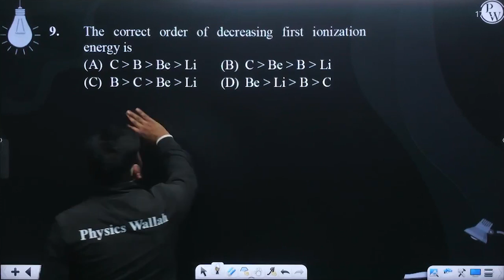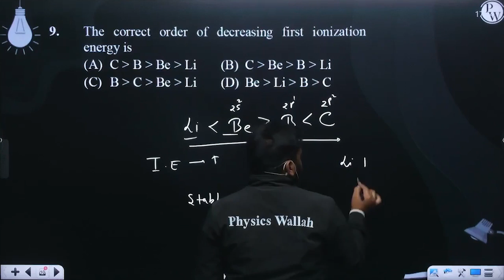The correct order of decreasing first ionization energy is....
The correct order of decreasing first ionization energy is 📲PW App